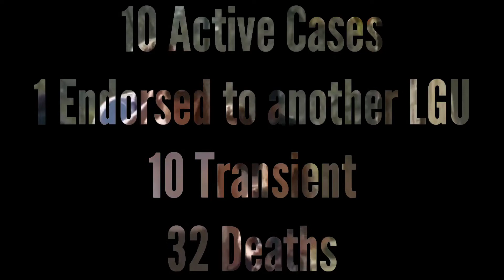KWENTO ni COVIDo KWENTA ng mga TAO by Ma'am Arriane